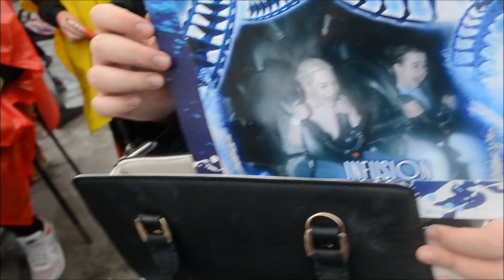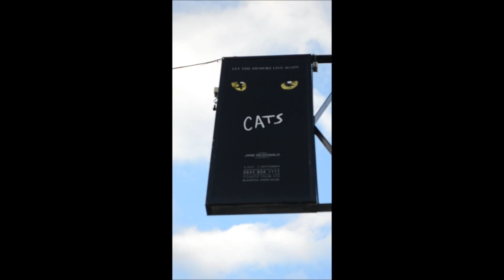TeamJMD: Totally Tourist Take II Part 3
TeamJMD are back on their brilliant one of series where you follow their adventures on holiday in the beautiful seaside town that is Blackpool!
In this part you will see us at Pleasurebeach... sorry we weren't able to film that much because of the terrible rain in the morning!